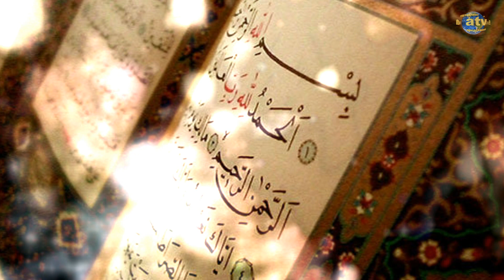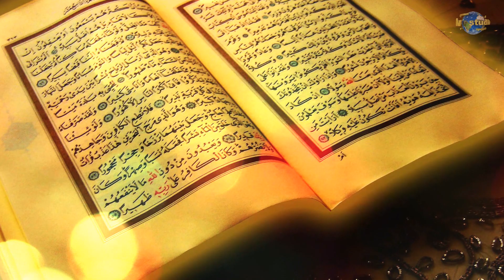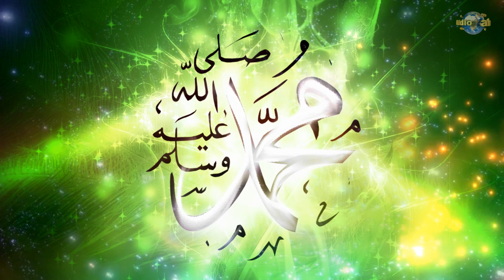Какая участь ждет вора в Судный день